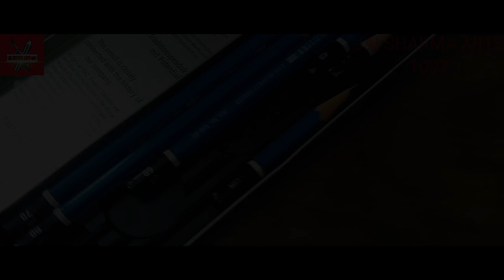MOST HYPER REALSITIC DRAWING OF HRITHIK ROSHAN || JAI SHARMA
Draw with jai how I'm draw watch my video
How to draw cartoons and 3d drawing